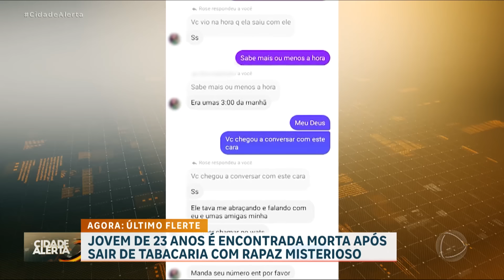Corpo de jovem desaparecida é encontrado com sinais de agressão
Uma jovem de 23 anos foi a uma tabacaria com amigos e, depois de conhecer um rapaz no local e não voltar para casa com os demais, desapareceu. Agora, a polícia encontrou o corpo dela com vários sinais de agressão. A polícia ainda não encontrou o jovem com quem a vítima conversava no dia da agressão.